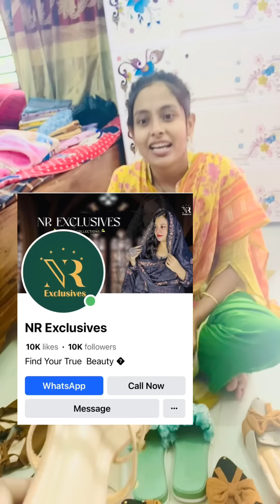জুতা নিয়ে ঝগড়া তাই লাখ টাকার জুতা কিনে বউকে গিফট করলাম😁🌸 Rasel Jannat couple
জুতা নিয়ে ঝগড়া তাই লাখ টাকার জুতা কিনে বউকে গিফট করলাম😁🌸

Shoes From: Fb page- NR Exclusives 👈 সকল ধরনের জুতা পাবেন🌸 অথবা What's app: 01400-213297 নাম্বারে যোগাযোগ করেন

Welcome to ‘ Nobabi Family’ YouTube Channel. I am Md.Rasel Islam. You Will get from my channel some moment of my life. I love to capture my Videos.